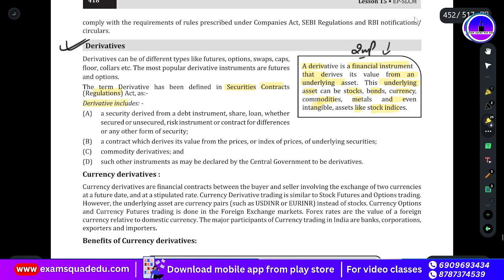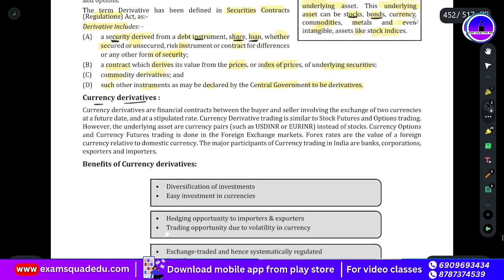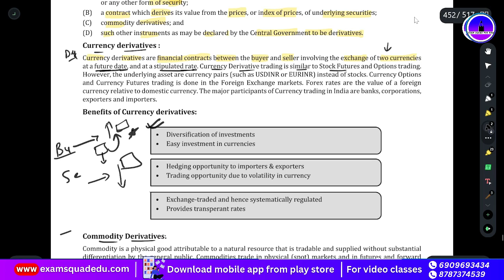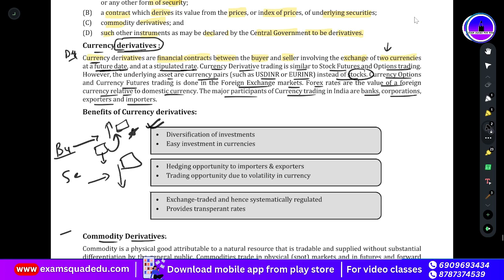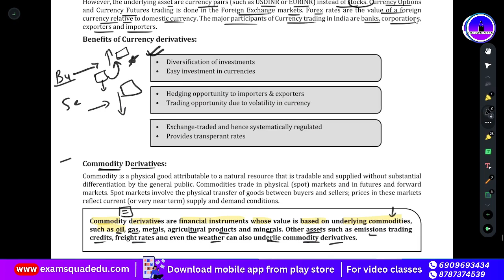DERIVATIVES | complete concept in 20 min | Exam Notes | by Exam Squad ✅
Welcome to our video on Derivatives ! In this comprehensive guide, we delve into the fascinating world of derivatives.
Join us as we break down the concept of derivatives.

🔺 Exam Squad Professional Hub